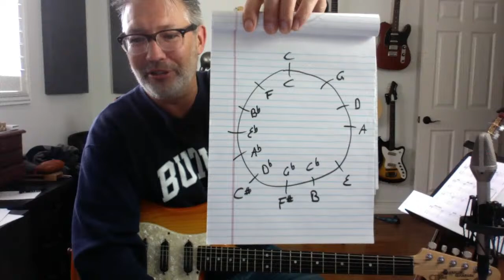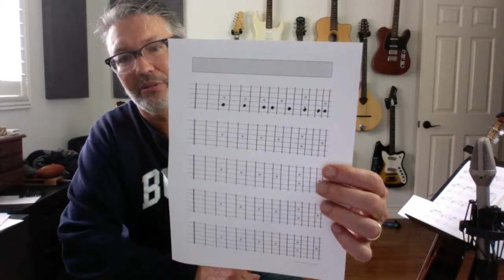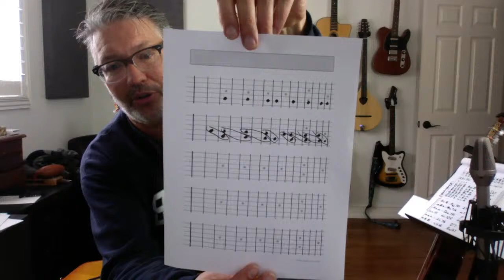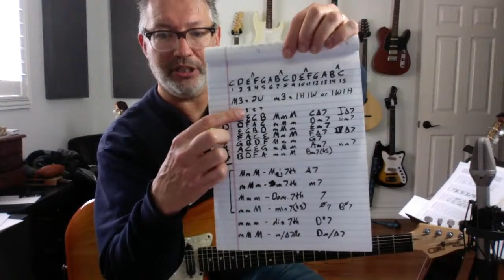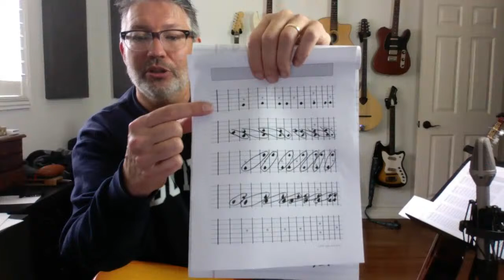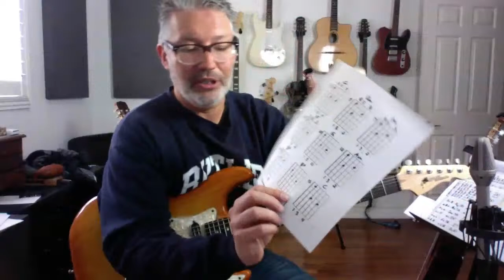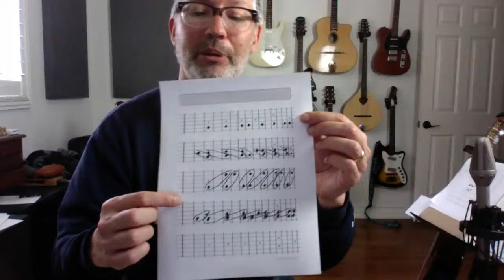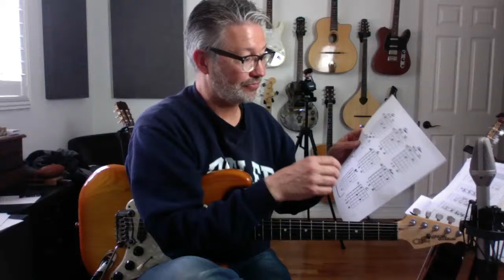Daily Lesson #22 CHORD THEORY | Tom Strahle | Pro Guitar Secrets